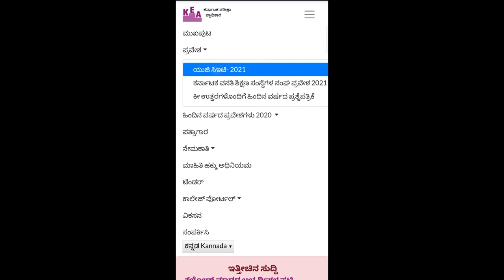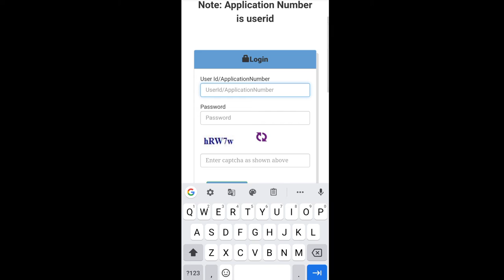Ugcet new update 2021 puc students KCET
This video contains major important things to attend the UGCET #2021 PUC STUDENTS